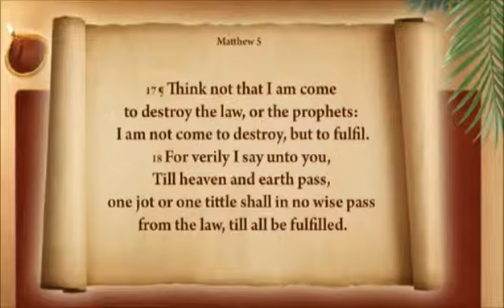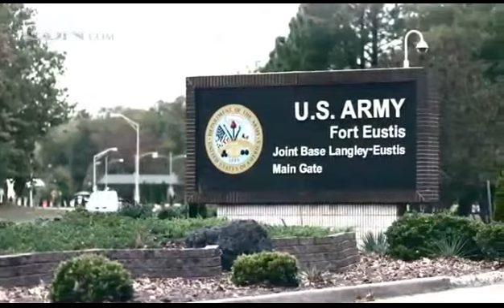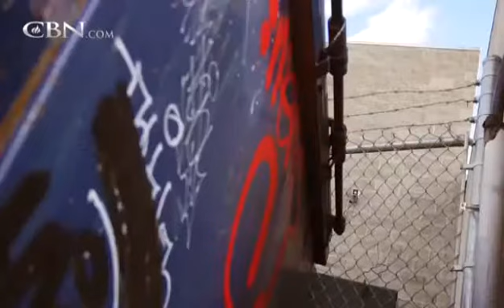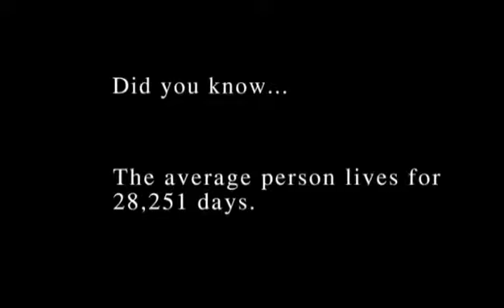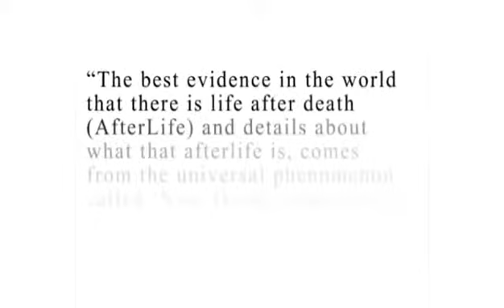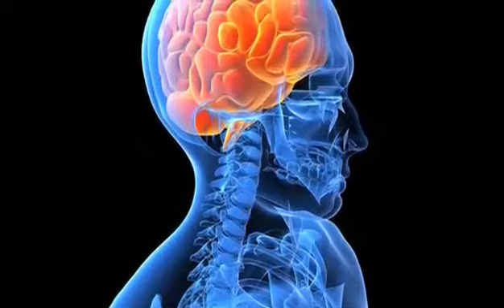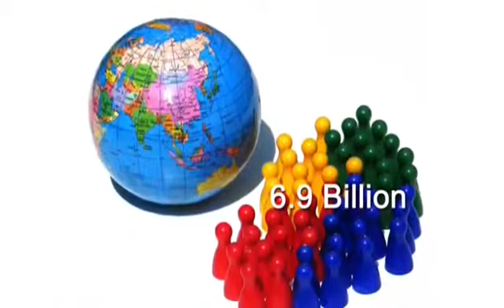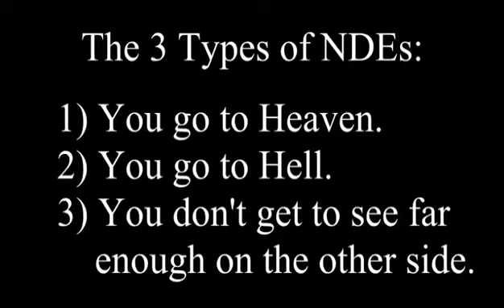Tittle of the day : NDE Crying out to Jesus from hell